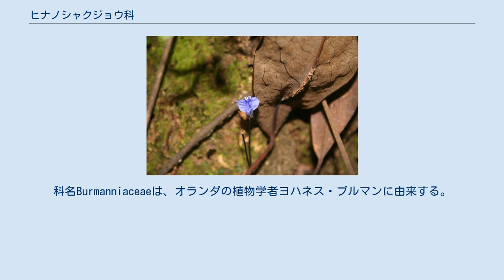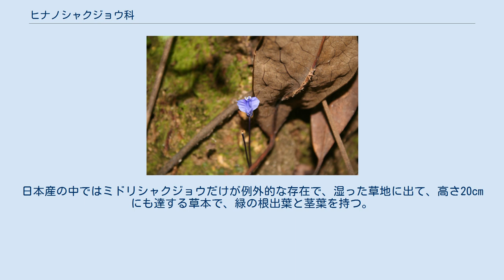ヒナノシャクジョウ科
ヒナノシャクジョウ科（ヒナノシャクジョウか、Burmanniaceae）は、主として腐生植物からなる小型の植物の群である。
科名Burmanniaceaeは、オランダの植物学者ヨハネス・ブルマンに由来する。
 ヒナノシャクジョウ科は、単子葉植物に属する小型の植物からなる群である。
ほとんどは緑の葉を持たずに地下で菌類から栄養を得る腐生植物であり、地表にわずかに姿を見せるものである。
多くは地表に一本の茎を伸ばしてその頂に花をつける。
花弁は下部が癒合し、先端は三か六裂。
雄しべは花弁に癒合。
種子は小さく、数がとても多い。
葉緑素を持つ種は、ロゼット状の小さな葉をつける。
 世界の熱帯に分布し、一部が温帯域にも広がる。
森林か湿地に生える。
約20属130種ほどがある。
 日本には3属8種が知られる。
ヒナノシャクジョウ属では、本土からは他にシロシャクジョウが近畿以南、キリシマショクジョウが九州以南に見られ、あとはそれ以南から熱帯に分布するものである。
他の二属のものは、それぞれ今のところは日本固有種である。
四国にある徳島県那賀町のタヌキノショクダイの生育地は国指定の天然記念物となっている。
いずれも、森林の落ち葉の間からわずかに顔を見せる小型の植物で、光合成をまったく行わず、全体に白っぽい。
日本産の中ではミドリシャクジョウだけが例外的な存在で、湿った草地に出て、高さ20cmにも達する草本で、緑の根出葉と茎葉を持つ。
西表島に産し、インドシナ、マレーシアなどまで分布する。
 ヒナノシャクジョウ科　Burmanniaceae